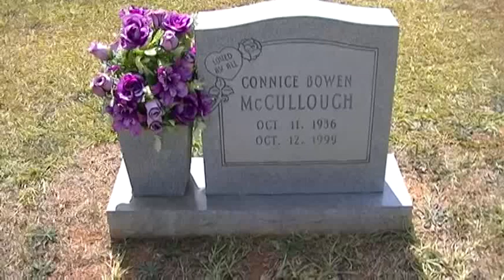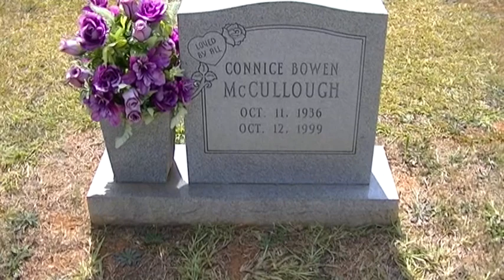Connice McCullough grave at New Silverbrook Cemetery.